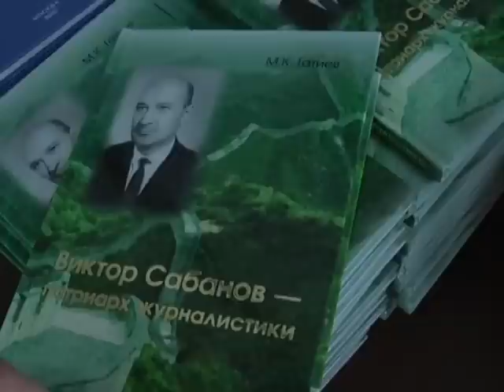Юбилей Виктора Сабанова. Часть 1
31 июля 2008 года ветерану Великой Отечественной Войны, полковнику в запасе и нашему прославленному земляку Виктору Давидовичу Сабанову исполнилось 100 года.
Виктор Давидович Сабанов -- кавалер Ордена Красной Звезды, Ордена Отечественной войны II степени, награжден медалью «За боевые заслуги», медалью «За победу над Японией», высшей наградой Монголии -- орденом Полярной Звезды, медалью китайско-советской дружбы.